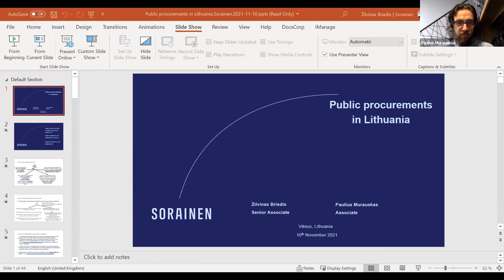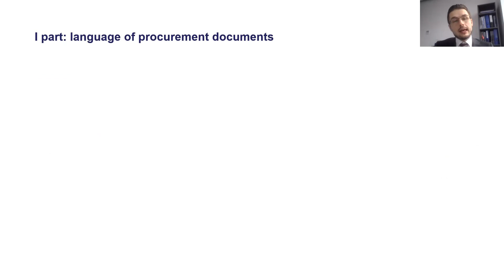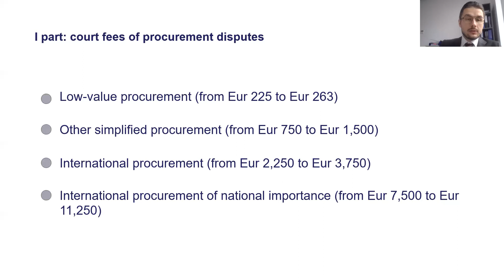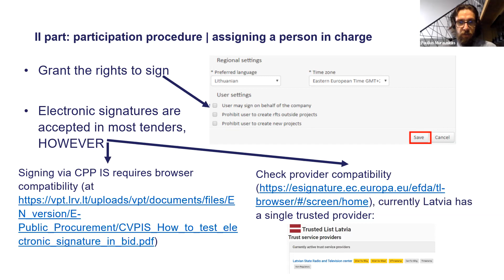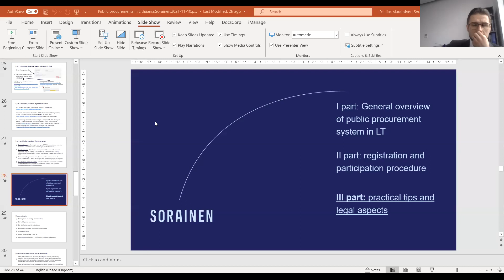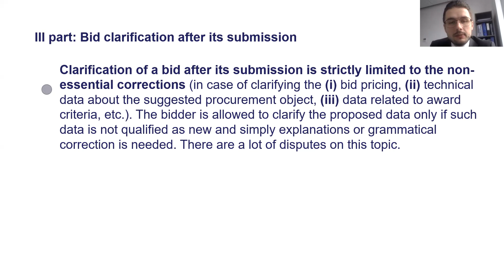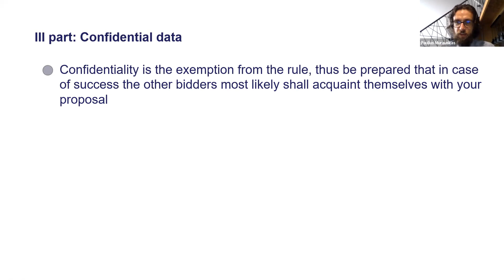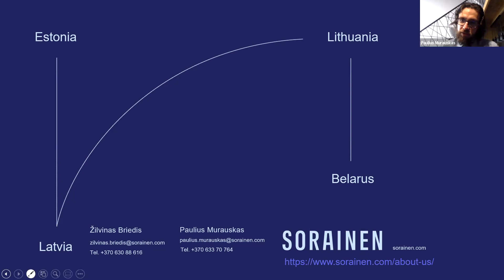Publisko iepirkumu iespējas Lietuvā